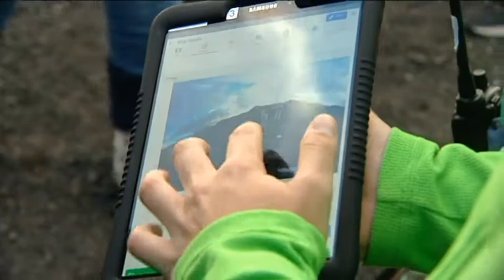¿Lanzarote o la Luna?